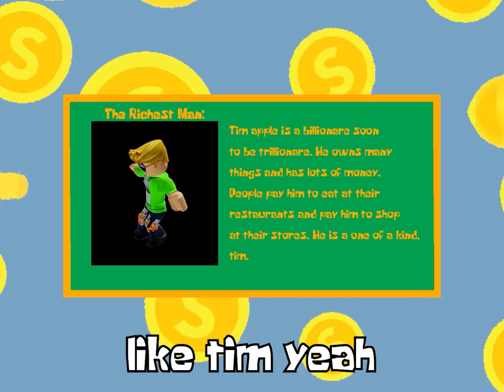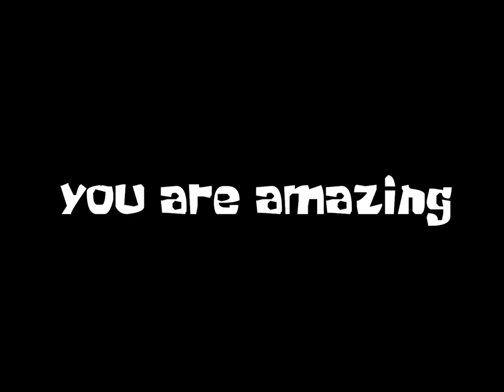icecreamsandwich + sevendsr logout ROBLOX MUSIC VIDEO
⬆️ Links to socials merch and streaming

produced by seamoretheseal + gaazii
edited by seamoretheseal
set created by seamoretheseal